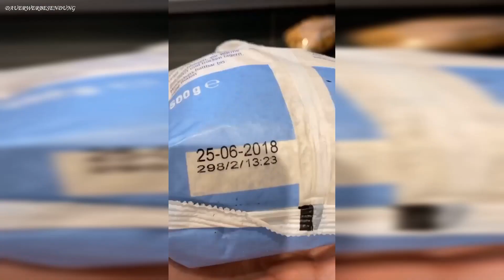Go Angela Merkel 😍 MRS. BELLA Instagram Story